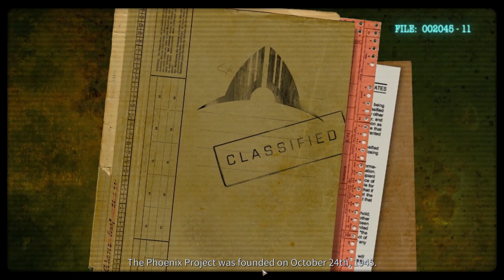Phoenix Point | #2 Face Huggers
Phoenix Point - A tactical combat game, from the makers of XCOM. Fight aliens in a not too distant future. An apocalypse has happened and the Pandora virus ravages the world. You and your team are all that stands between survival and extintion for the human race.